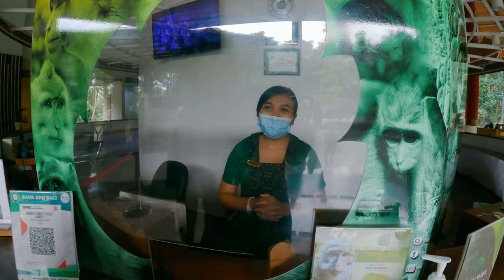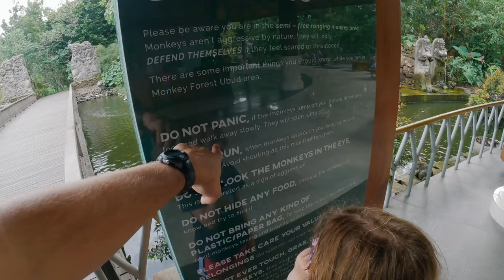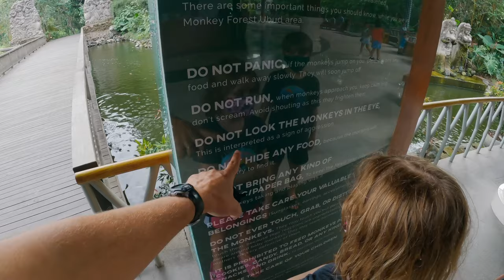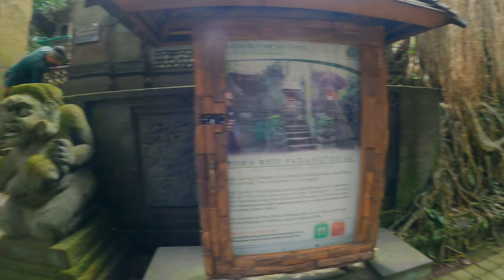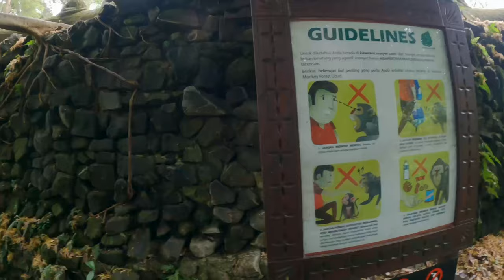SACRED MONKEY FOREST SANCTUARY | NO TOURISTS! | Bali Road Trip | Travel Bali with KIDS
Bali is an amazing island in Indonesia. If you get the chance, be sure to take a road trip around their whole island with your kids!  In this episode, we explore the Sacred Monkey Forest Sanctuary with our kids in Ubud, Bali during COVID 19. Check out the monkeys, the temples, the moss-covered statues, and the amazing trees (nutmeg, mahogany, guava, and sapilla). There are so many things to do in Bali! If you want to travel to Bali with your kids, be sure to take a road trip to Ubud and visit the Sacred Monkey Forest Sanctuary.

Join us on Instagram and Facebook for more updates, as well!

0:00 Arriving at Monkey Forest 🌳
0:44 Ticket Prices 💰
2:54 First Monkey 🐒
5:00 Holy Spring Temple
9:16 Beji Temple
11:06 Prajapati Temple
12:52 Final Thoughts

Join us as we spend several weeks exploring INDONESIA! We kicked off this playlist in Jakarta, after a 5-day quarantine. Then, we explored Raja Ampat, West Papua, Indonesia, for spectacular scuba diving and cultural immersion. Now, take a road trip with us around Bali! This paradise island does not disappoint. We will travel from Kuta to Ubud, Kintamani/ Mt. Batur, Ahmed, Gianyar, and Sanur. Be sure to check out our United Arab Emirates Playlist, Alaska Road Trip Playlist, and Florida Road Trip Playlist, as well.